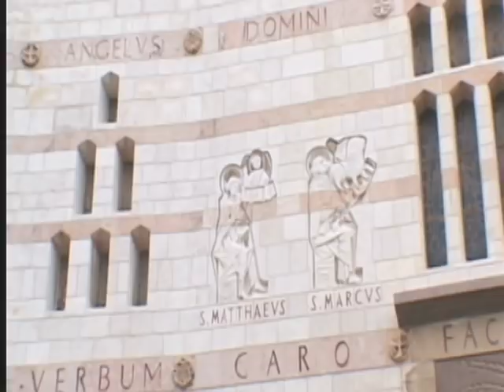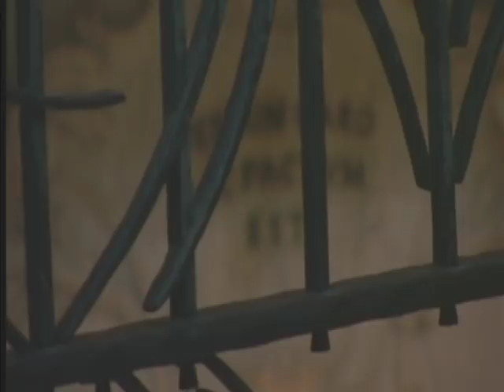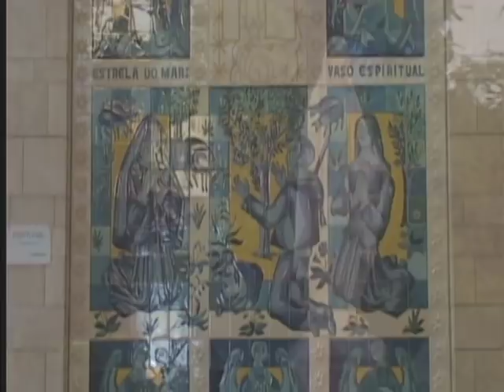Rosary - Joyful Mysteries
1st Joyful Mystery - The Annunciation of the Angel to Mary
2nd Joyful Mystery - The visitation of Mary to Saint Elizabeth
3rd Joyful Mystery - The birth of Jesus in Bethlehem
4th Joyful Mystery - The presentation of Jesus to the Temple
5th Joyful Mistery - The finding of Jesus in the Temple